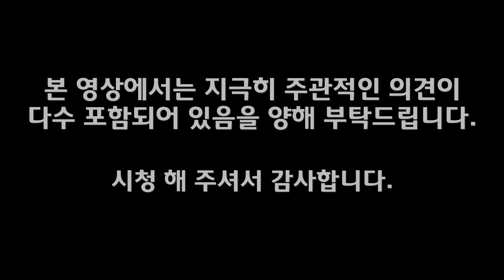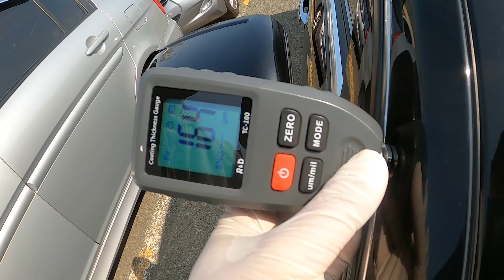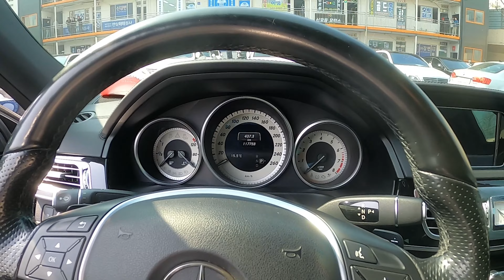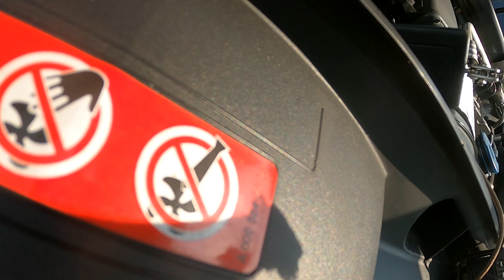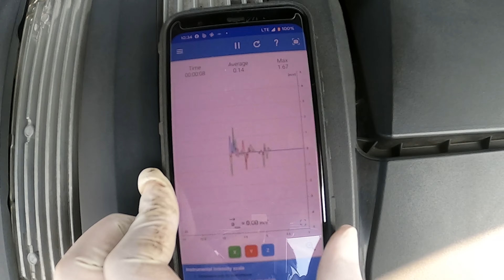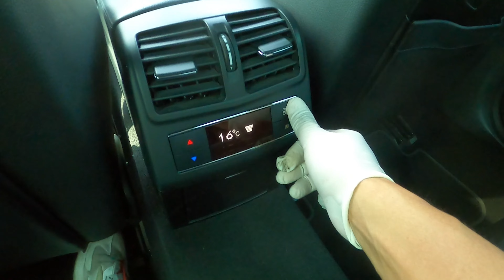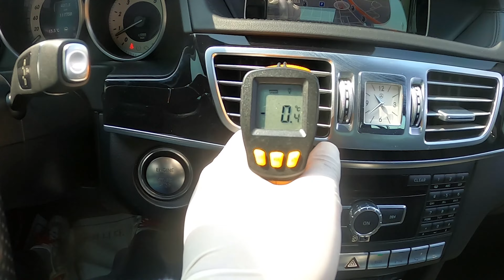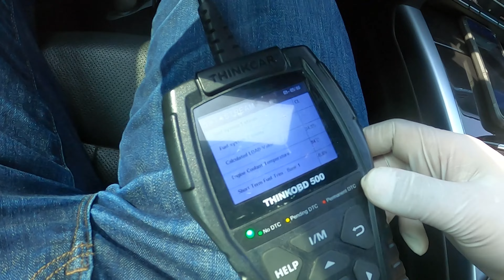부산에서 만난 2015 벤츠 w212 E400 4Matic.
감사합니다.

150대 이상 기변 한 대한민국 1% 기변병 환자.

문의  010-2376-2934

* 저의 인연들입니다.
하드론 패드 구입처 와인더스 몰
언제나 맑음 정원철.
경주 촌놈  김주현 중고차.